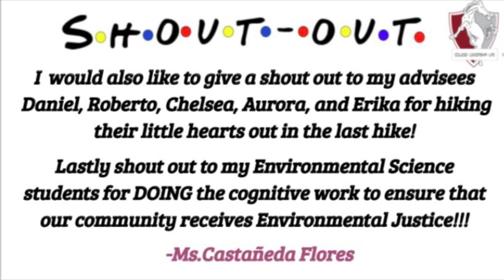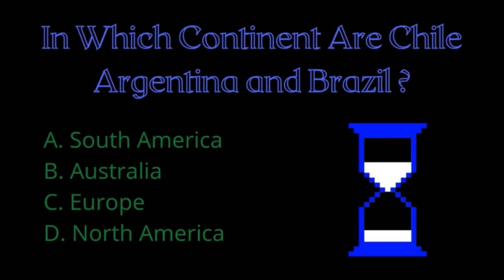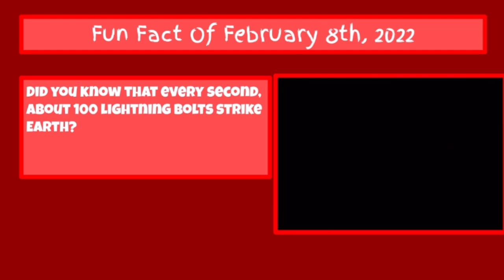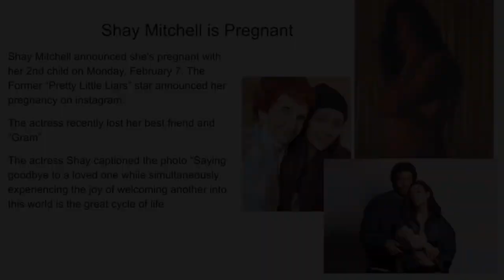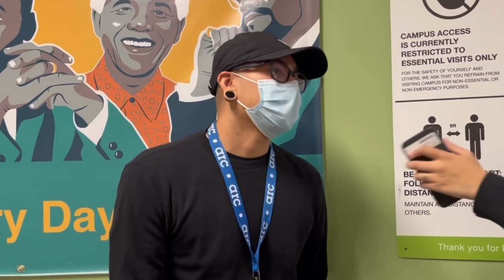ARB NEWS 2/8/22